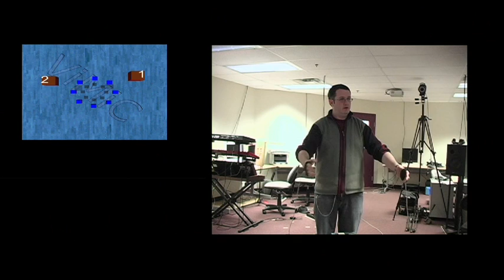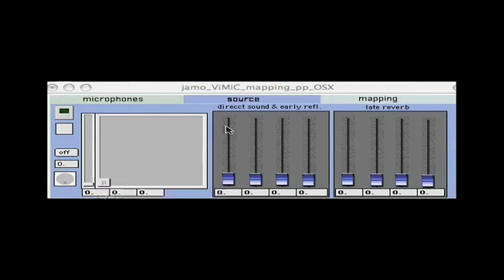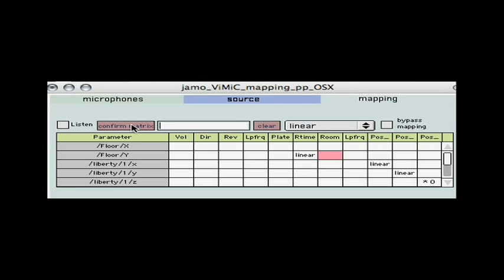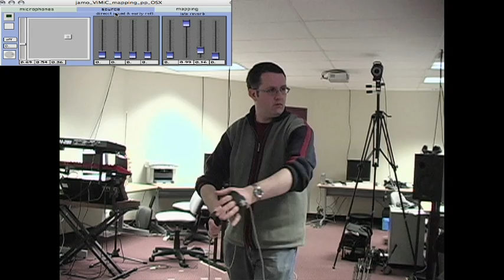CIRMMT research project: Auditory Scene Synthesis in Concert Spaces via Gestural Control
Stephen McAdams presents an overview of the research project 'Compositional Applications of Auditory Scene Synthesis in Concert Spaces via Gestural Control', funded by the Natural Sciences and Engineering Research Council/Canada Council for the Arts, New Media Initiative.